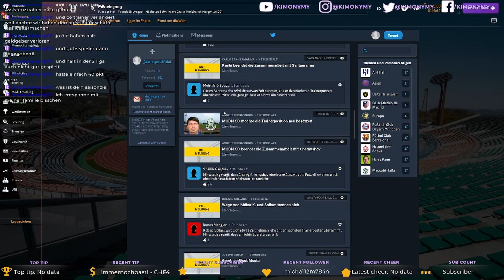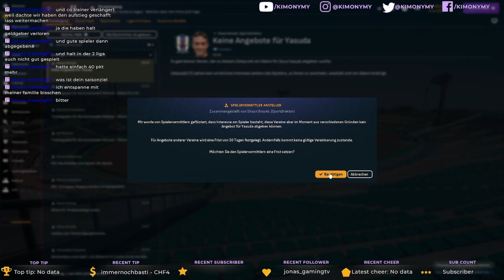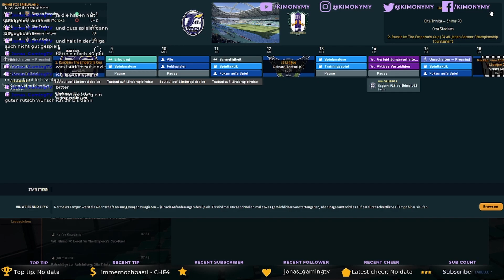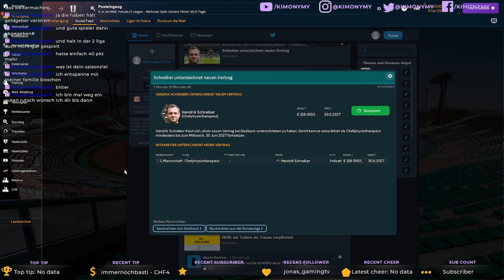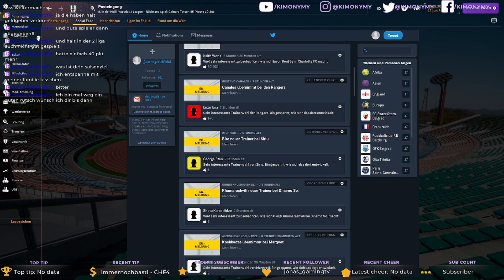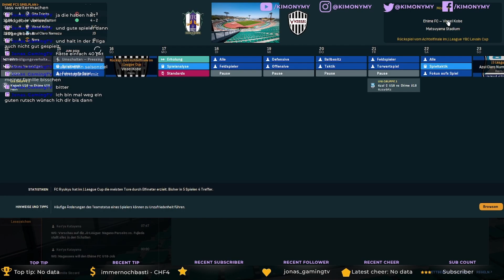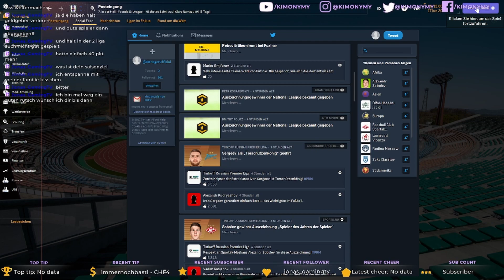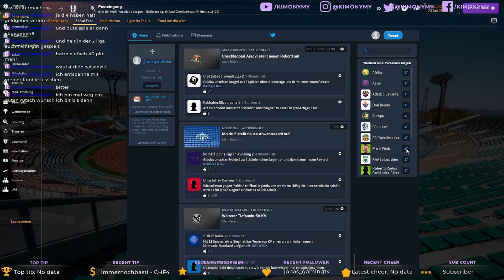FM24 World Journeyman: Vom Arbeitslosen zum Fußballwelt-Eroberer! | S2 F16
Willkommen zum FM24 World Journeyman, der ultimativen Reise als arbeitsloser Fußballmanager! In diesem packenden YouTube-Abenteuer starten wir ohne Job, ohne Ruhm, aber mit einem klaren Ziel: die Fußballwelt zu erobern!

🌍 Unser Weg führt uns durch verschiedene Länder und Ligen, während wir versuchen, uns einen Namen als Top-Trainer zu machen. Ob in Europa, Südamerika, Asien oder Afrika - wir sind bereit, jede Herausforderung anzunehmen, um unser Ziel zu erreichen.

🏟️ Schaltet ein, um mitzuerleben, wie wir taktische Meisterleistungen vollbringen, junge Talente entdecken und mit knappen Budgets echte Fußballwunder vollbringen. Verfolgt unsere Siege, Niederlagen, Transfercoupes und die emotionale Reise, die uns bis an die Spitze des Fußballmanagements führen wird.

🔥 Eure Interaktion ist gefragt! Kommentiert unter jedem Video, um uns Ratschläge zu geben, Spielerempfehlungen zu teilen oder einfach nur eure Unterstützung zu zeigen. Diese Reise ist nicht nur unsere, sondern auch eure - gemeinsam erobern wir die Fußballwelt!

Drückt die Glocke, um immer auf dem neuesten Stand zu sein, wenn ein neues Abenteuer beginnt. Gemeinsam werden wir zeigen, dass aus einem arbeitslosen Trainer der nächste Fußballwelt-Eroberer werden kann!

Bereit für die Herausforderung? Dann lass uns gemeinsam auf diese epische Reise gehen und die Welt des Fußballmanagements im Sturm erobern! ⚽💪